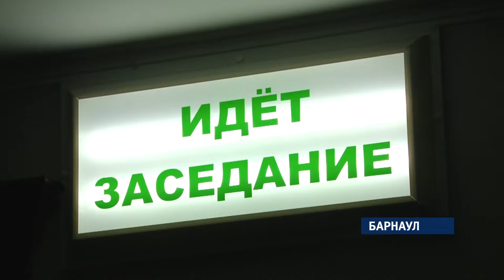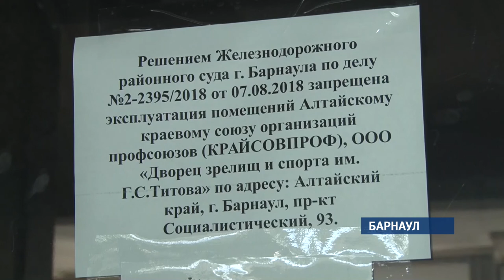На клюшку. Собственник Дворца Зрелищ и Спорта будет добиваться открытия арены уже в краевом суде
Он подаст апелляцию на решение суда Железнодорожного района Барнаула, который накануне поставил точку в громкой истории. Вердикт - не открывать объект из-за нарушений противопожарной безопасности.